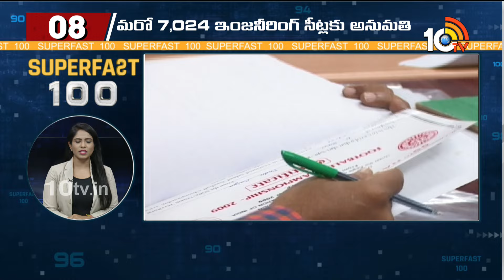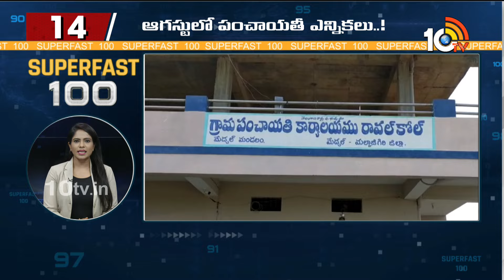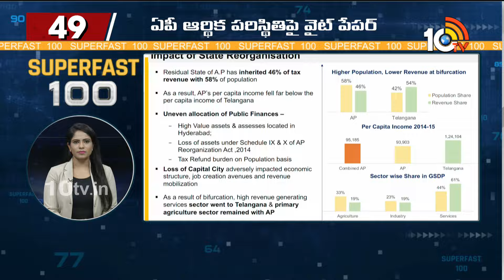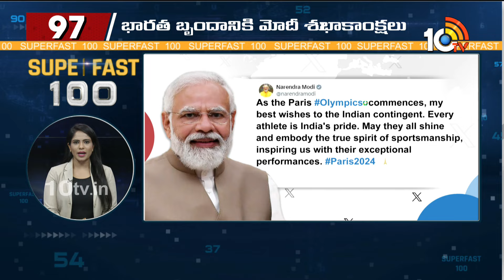Super Fast 100 | TS Assembly | CM Chandrababu Delhi Tour | NITI Aayog Meeting | 27-07-2024 | 10TV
Super Fast 100 | TS Assembly | CM Chandrababu Delhi Tour | NITI Aayog Meeting | 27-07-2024 | 10TV News

10TV is one of the Largest Content producing Telugu News Channel in Telugu States. Its one of the leaders in the production and broadcasting of un-biased and comprehensive news.
10TV offers round the clock coverage of latest breaking news and unique mix of news bulletins, current affairs and Entertainment programmes.
10TV Youtube Channel offers Latest News from Telugu States, Politics, Entertainment, Health, Sports Lifestyle, Devotional, National News, International News and lot more.!

హాయ్,
10టీవీ యూట్యూబ్ చానల్‌కి స్వాగతం. 10టీవీలో ప్రసారమయ్యే కథనాలతో పాటు ఆసక్తికరమైన మరెన్నో అంశాలను 10టీవీ యూట్యూబ్ చానల్లో మీకు అందిస్తాం. మా వీడియోలలో మీకు నచ్చిన వాటిని మాకు తెలియజేయండి. అలాంటి మరిన్ని కథనాలను మీకు అందించేందుకు ప్రయత్నిస్తాం. నచ్చిన వీడియోలను మరింత మందికి షేర్ చేయండి. చానల్‌ను సబ్‌స్క్రైబ్ చేయడం మరిచిపోకండి. ధన్యవాదములు.!